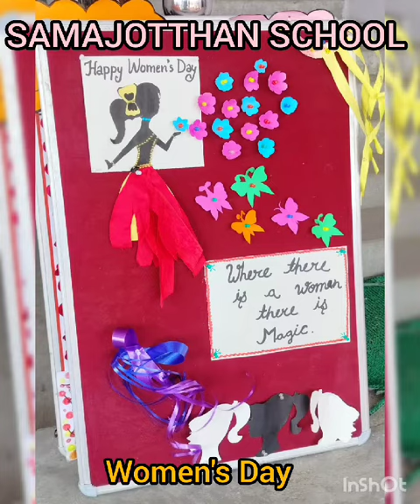women's day celebration in school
Video from Samajotthan School Dineshpur